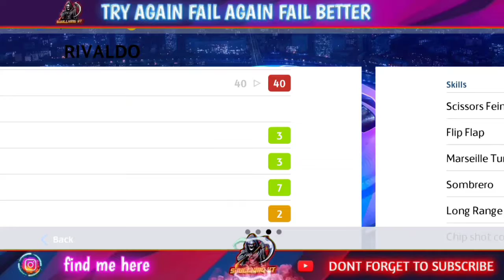Rivaldo short gameplay review / how good is he??